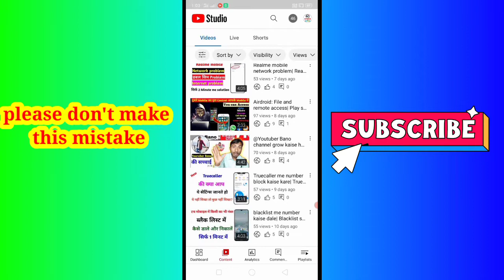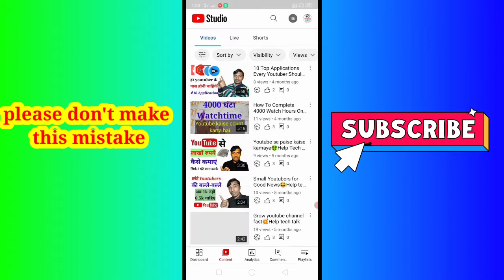What Will happen if you categorize a youtube channel| Big mistake| Category change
youtube channel ki category change karne se kya hoga
youtube channel ki category change kare ya nahi youtube channel category Change
karne se kya hota hai
youtube channel category change
bangla
youtube channel video category
change
youtube channel ko category kaise
change kare 2022
change kare 2022
how to change youtube channel
category in 2022

My name               - Abdul mujeeb
My channel name - Abdul Ki Tech

🔘हमारा चैनल पसंद आने पर आप हमसे जुड सकते है🔘